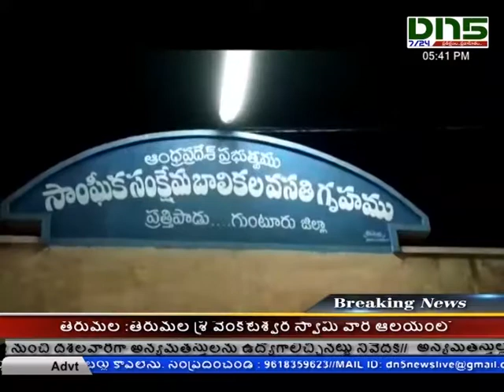ఎస్సీ హాస్టల్ ను ఆకస్మికంగా తనిఖీ చేసిన కలెక్టర్ శామ్యూల్ ఆనంద్|Pedanandipadu|Dn5 News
పెదనండిపాడు ఎస్సీ హాస్టల్ ను ఆకస్మికంగా తనిఖీ చేసిన కలెక్టర్ శామ్యూల్ ఆనంద్